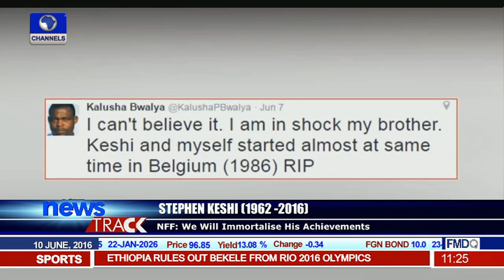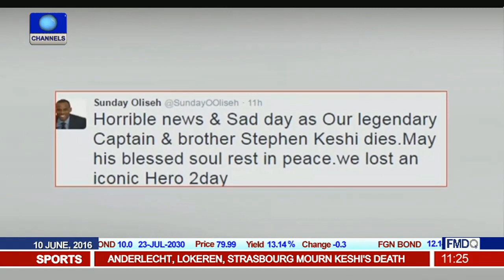FIFA, CAF, Chelsea Pay Tribute To Stephen Keshi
Channels sports highlights the love received from the football world for the late coach Stephen Keshi